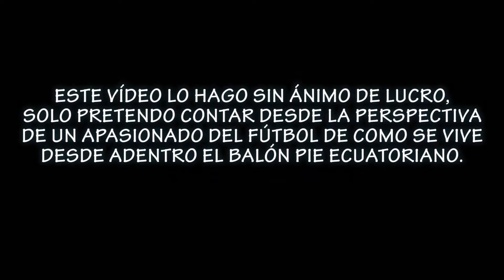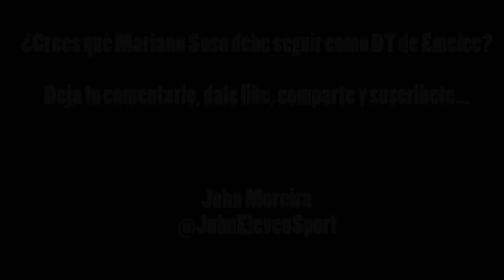EMELEC 1 TECNICO UNIVERSITARIO 0 | LIGA PRO ECUADOR - FECHA 4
EL 'BOMBILLO' GANÓ CON LAS JUSTAS